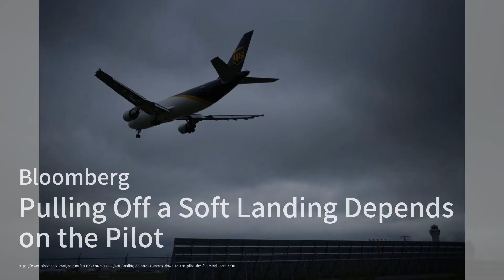Manchester City’s finances play better in black than red；Pulling Off a Soft Landing Depends on the P